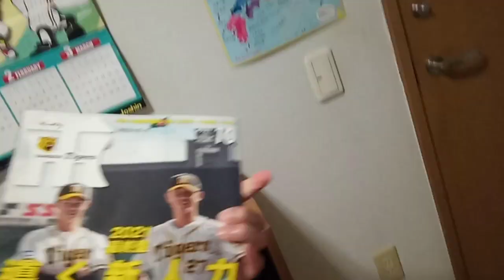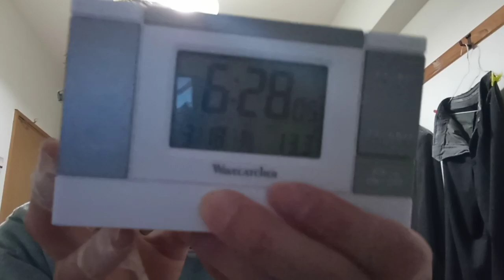KVID2367、日本プロ野球協会NPBと阪神タイガースの人達へのメッセージ。西武ライオンズの源田選手と格闘技界の安保選手は同じ人物でしょうか？顔も声もにているのですが、、、阪神の梅野選手も格闘技？